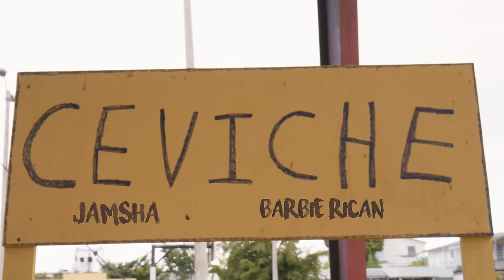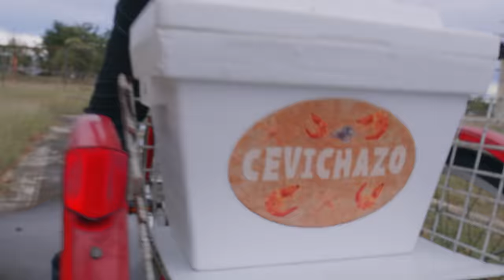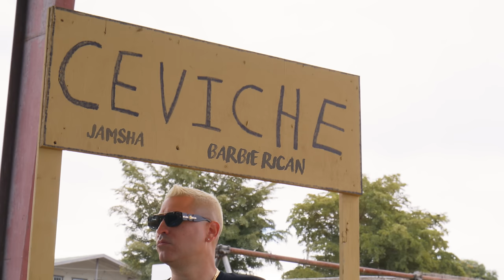Jamsha ft. Barbie Rican - Ceviche (Video Oficial)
Busca la canción en todas las plataformas digitales.

Aqui todas las paginas oficiales de Jamsha y Barbie Rican

Aqui encuentras todas las paginas de Barbie Rican